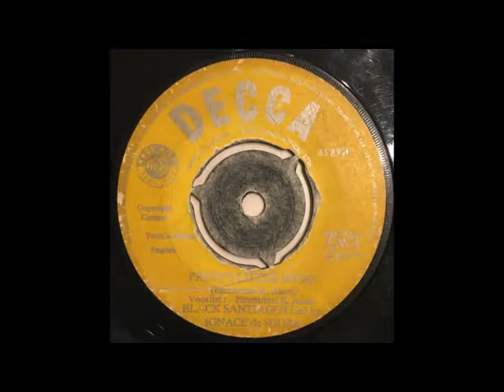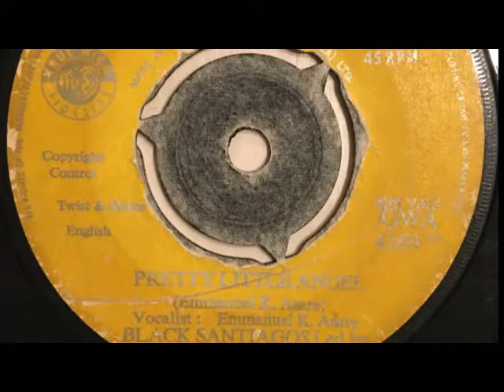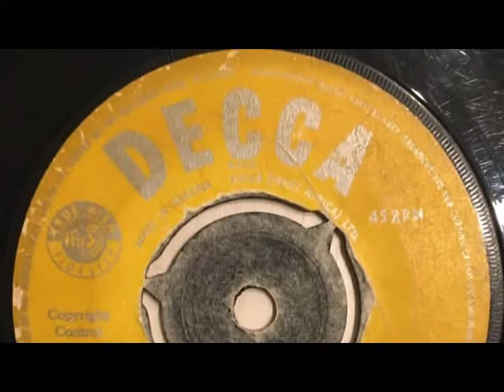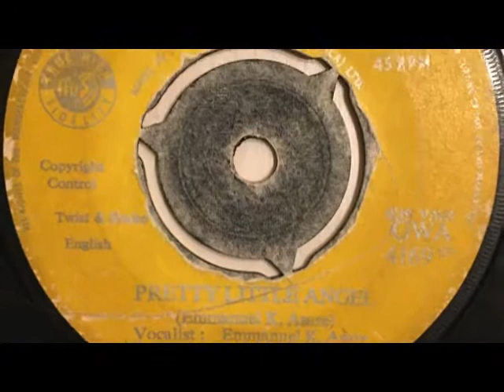BLACK SANTIAGOS - PRETTY LITTLE ANGEL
Led by Ignace de Souza
Vo.Emmanuel K. Asare